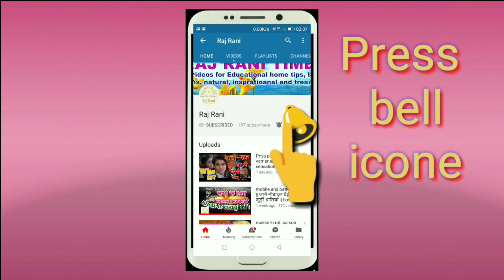All in one Garam Masala | अब नहीं बनाना होगा अलग से कोई मसाला जब बनाएंगे ये गरम मसाला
All in one Garam Masala | गरम मसाला बनाने की परफेक्ट | Homemade Garam Masala | garam masala

How to make garam masala at home
garam masala kaise banaye
garam masala banane ki vidhi

         Ingredients
काली मिर्च black pepper - 2tsp
दाल चीनी cinnamon - 5 stick
जावित्री mace - 2 tsp
शाह जीरा black cumin - 2 tsp
जीरा cumin seed - 3tsp
चक्रफूल star anise - 2 tsp
पत्थर फूल kalpasi - 2tsp
खसखस दाना poppy seed - 2tsp
इलायची green cardamom - 5
लौंग cloves - 15-20
रतनजोत alkanet root - 2 tsp
तेजपत्ता bay leaf - 20-25
बड़ी इलायची black cardamom - 4
जायफल nutmeg - 1

Other
light setup: -

|| RajRani ||
|| Raj Rani ||